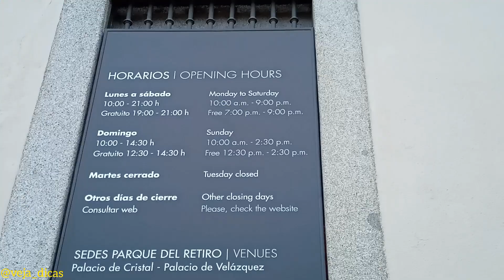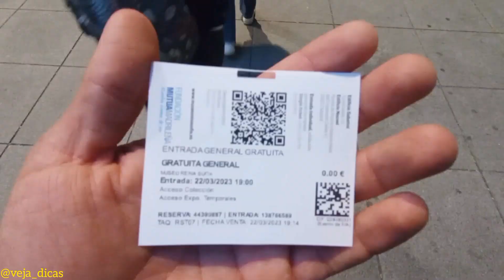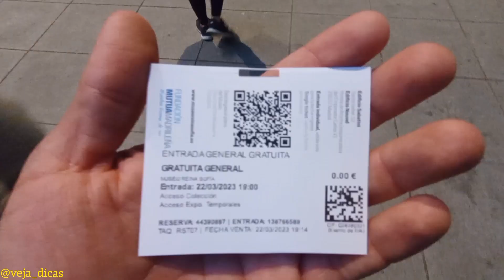MUSEO REINA SOFIA 🇪🇦 O que fazer em Madri? Pablo Picasso, Guernica e mais de 18 mil obras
O Museu Nacional Centro de Arte Reina Sofia é um dos mais importantes museus de arte moderna espanhóis.
Foi inaugurado oficialmente a 10 de Setembro de 1992 e, o seu nome presta homenagem à Rainha Sofia, rainha consorte de Espanha. Ele está localizado no prédio do antigo hospital geral de Madri, próximo à estação Atocha.
Instituição autónoma, mas dependente do Ministério da Cultura.
Atualmente, o museu alberga com excelentes colecções de arte do século XX, sendo considerado um dos melhores e mais importantes museus de arte moderna de toda a Europa.
Ele abriga mais de 18.000 peças de arte contemporânea e do século XX, com destaques para obras de gênios, como Pablo Picasso, Salvador Dalí, Juan Miró e Eduardo Chillida.
A obra de maior destaque no museu é, sem dúvida, Guernica, um dos mais conhecidos quadros do espanhol Pablo Picasso.
Guernica, uma das obras mais famosas de Pablo Picasso (1881–1973), possui 349 cm de altura por 776,5 cm de comprimento, pintada a óleo em 1937, é uma “declaração de guerra contra a guerra e um manifesto contra a violência”.
O quadro, além de ser um ícone da Guerra Civil Espanhola, é hoje um símbolo do antimilitarismo mundial e da luta pela liberdade do ser humano.
O quadro tem implícita uma mensagem de resistência contra o autoritarismo e também contra a ascensão dos governos fascistas na Europa. O quadro estabelece um diálogo direto com o espectador por enxergar o drama, a morte e a tragédia. O quadro, ao mesmo tempo, representa as terríveis consequências da guerra sob a luz de uma lâmpada elétrica, símbolo da modernidade e do progresso técnico. A obra de Picasso trabalha com uma linguagem paradoxal.
Picasso fez a obra após o massacre ocorrido na cidade basca de Guernica, um bombardeio aéreo à cidade foi feito por caças alemães em apoio ao general Francisco Franco, em abril de 1937. Picasso retrata pessoas, animais e edifícios atingidos pelo intenso bombardeio da força aérea alemã (Luftwaffe) - oito personagens, entre pessoas e animais, protagonizam a cena.
Endereço: C. de Sta. Isabel, 52, 28012 Madrid, Espanha
Entrada geral: €10 (R$55,00).
Entrada gratuita: Segundas, das 19:00 às 21:00 horas, de quarta-feira a sábado, das 19:00 às 21:00 horas e domingos, das 13:30 às 19:00 horas.